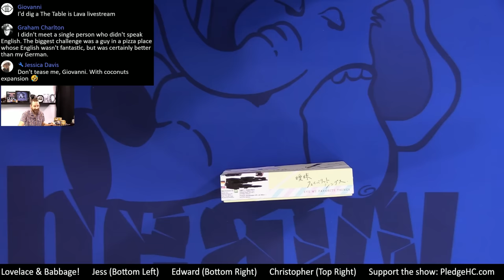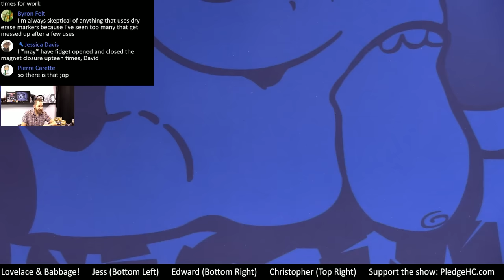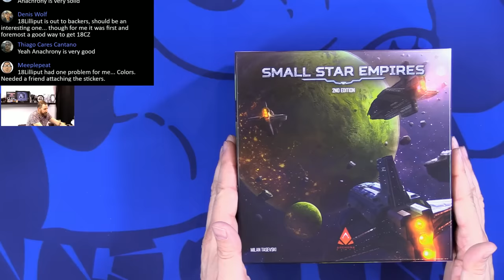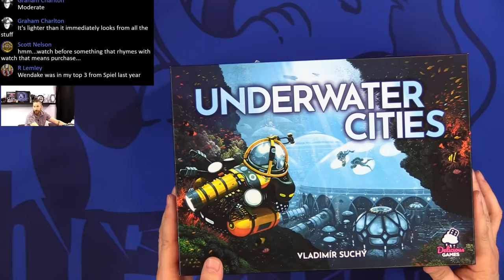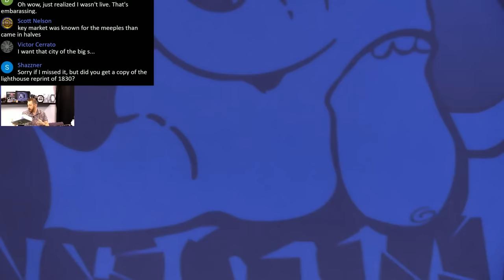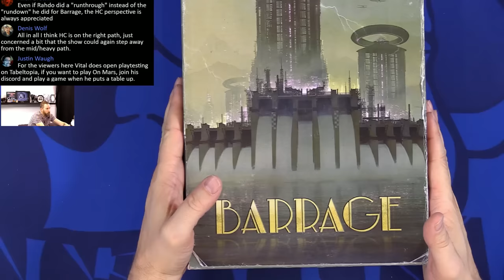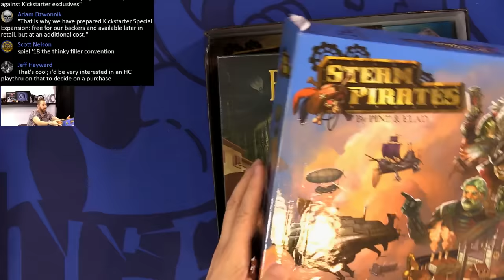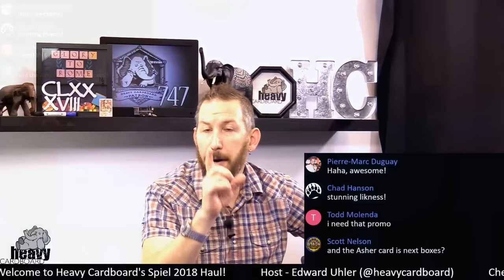Essen/Spiel 2018 Haul to HCHQ (1 of 3 shipments)!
Join Edward from Heavy Cardboard as he unveils the first of three batches of games picked up at Spiel 2018 in Essen, Germany! Today's video covers all the games muled back in the luggage.

Heavy Cardboard
321 Main Street
Suite 2001